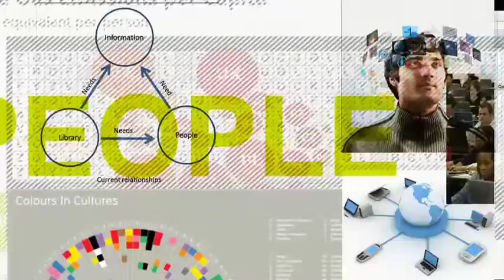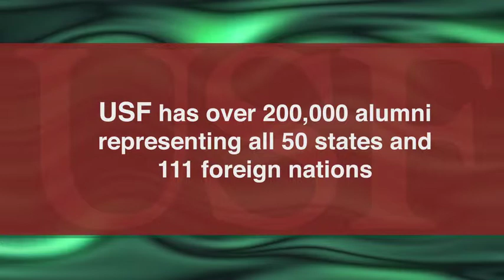SI Commercial 2012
SI Commercial USF